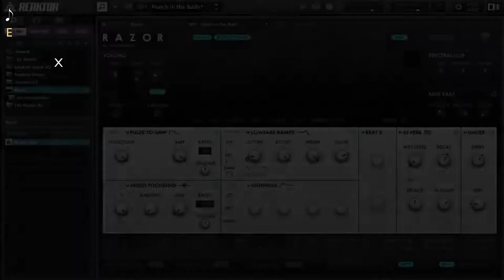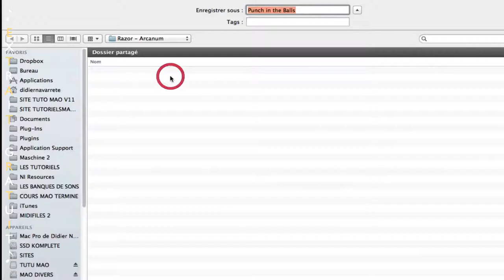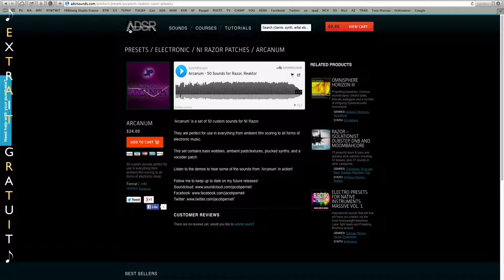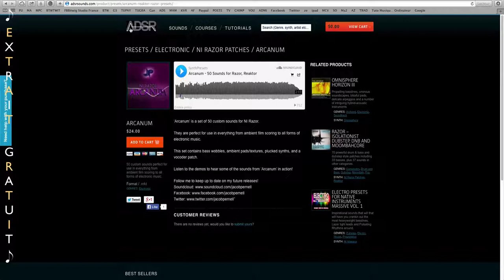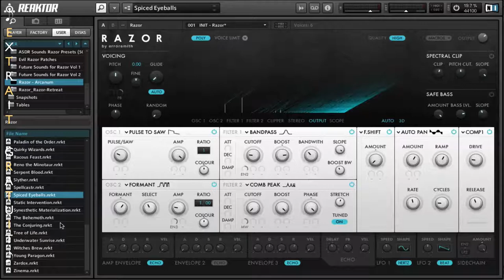Razor Native Instruments